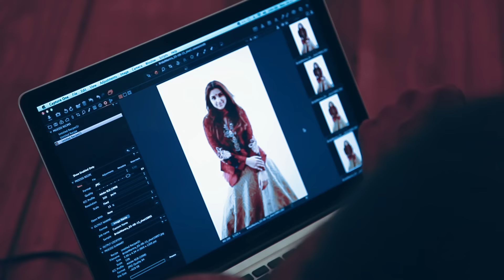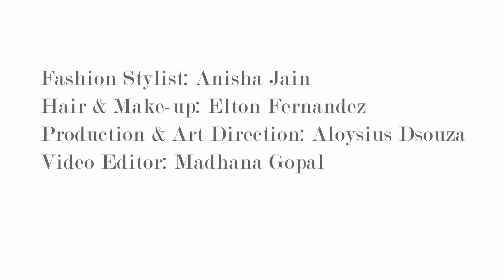Bridal Mantra Magazine - Parineeti Chopra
photographer--arjun mark
art director-aloysius dsouza
styled by Anisha Jain
hair and make up- Elton fernandez